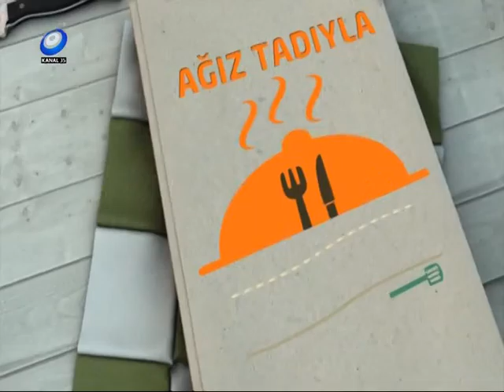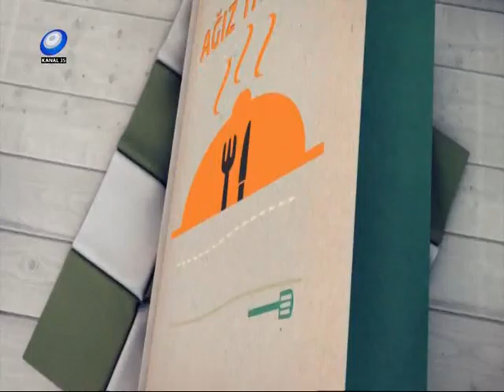Ağız Tadıyla 30 05 2016 Konyalı Ahmet Usta